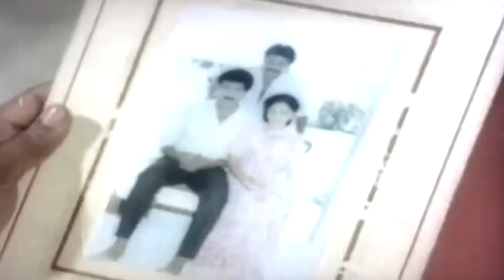ഭാര്യയെ നേതാവിന് കാഴ്ചവെച്ച ഭർത്താവ് | Malayalam Movie Scene | Uma Maheswari | Shanthakumari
Oru Nava Vadhu is a 1991 Indian Malayalam film directed by K. Bhaskar Raj and produced by Navageethan. The film stars Shanavas, Uma Maheswari and Shanthakumari in the lead roles. Music of the film was composed by Navas